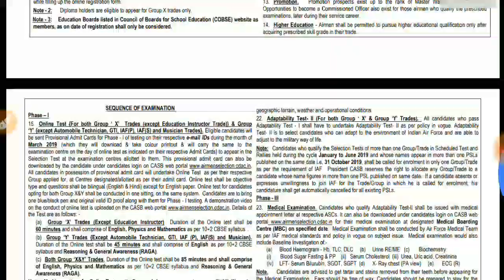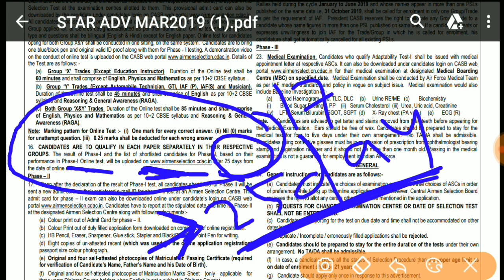air force groups X and Y result 2019 | airforce X&Y result|Airforce result phase -1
25 day bad results aata hai exam ke hone ke bad dosto